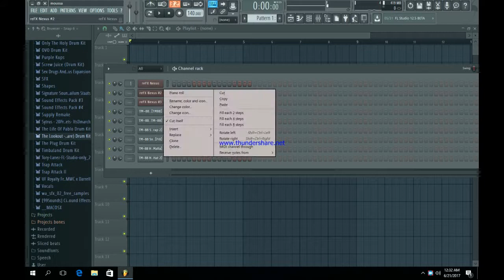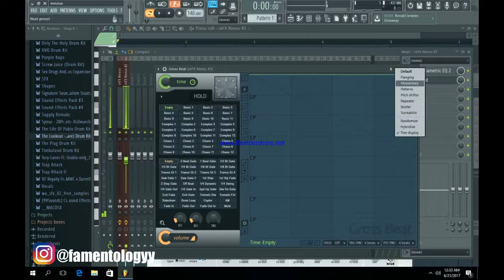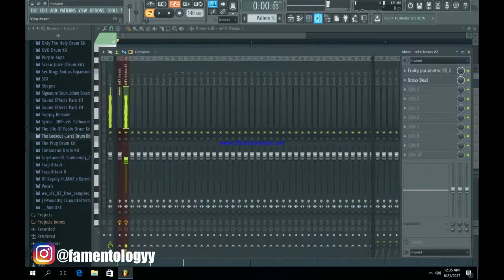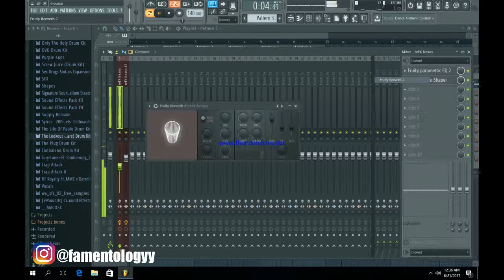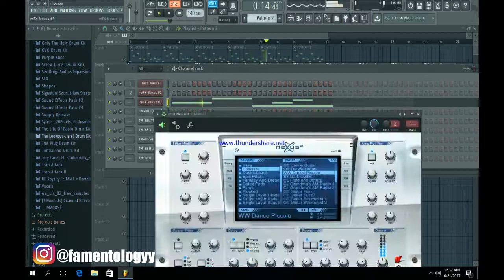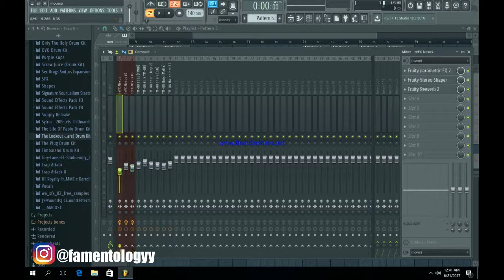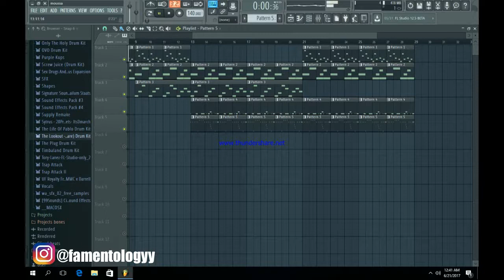HOW TO MAKE A LIL UZI VERT TYPE BEAT | FL STUDIO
LIL UZI VERT: Symere Woods (born July 31, 1994), better known by his stage name Lil Uzi Vert, is an American hip hop recording artist. Based in Philadelphia, he gained recognition after releasing his debut single, "Money Longer", and several mixtapes, including Luv Is Rage, Lil Uzi Vert vs. the World and The Perfect Luv Tape. Lil Uzi Vert has also collaborated with a several prominent rappers, most notably his appearance on Migos' "Bad and Boujee", which became Lil Uzi Vert's first US Billboard Hot 100 number-one single.